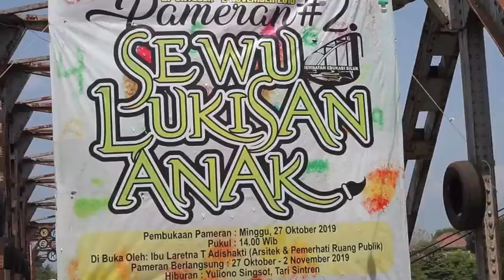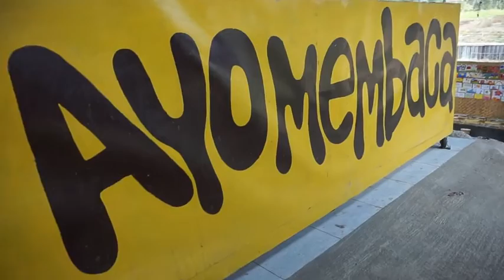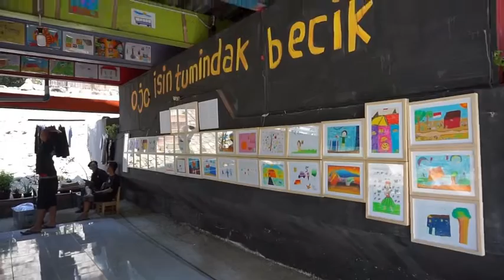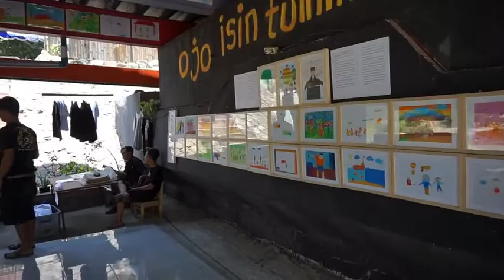persiapan pembukaan sewu lukisan anak #2